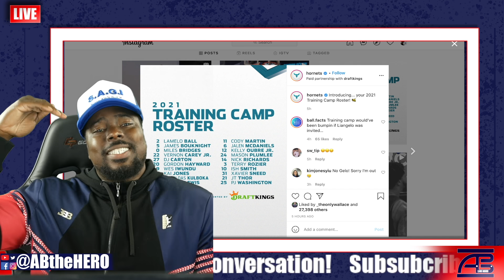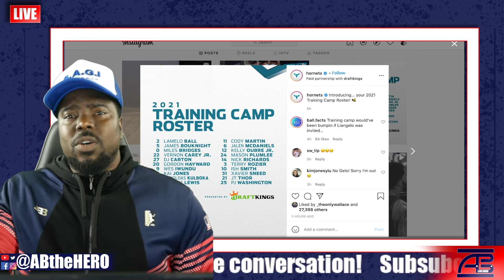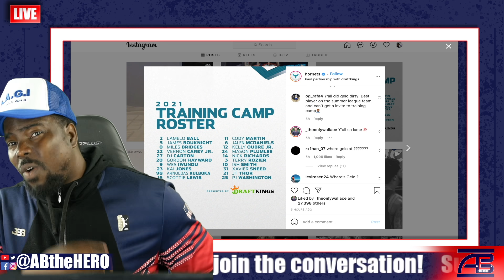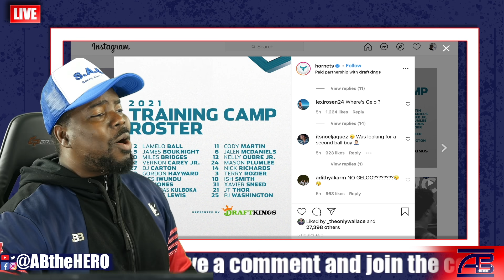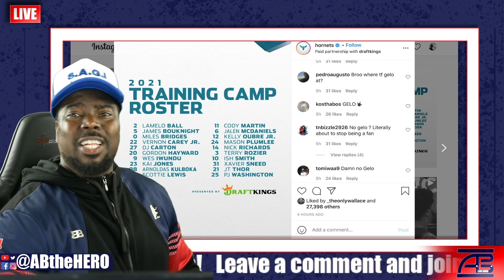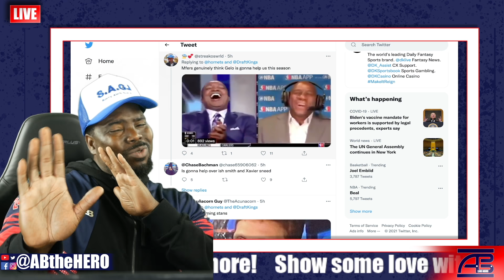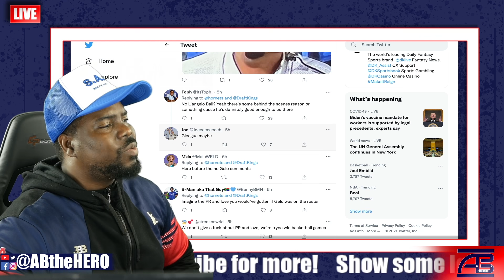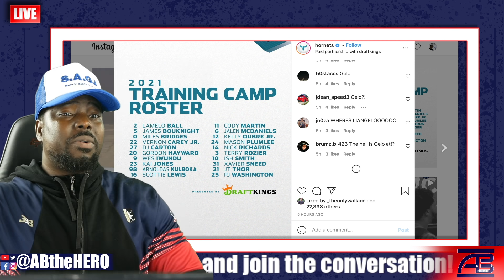LiAngelo Ball Officially Uninvited To Charlotte Hornets Training Camp!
ABtheHERO.com